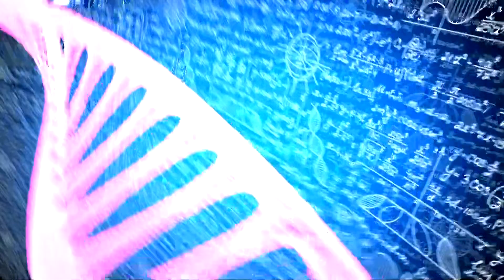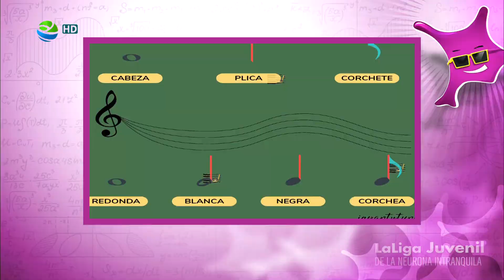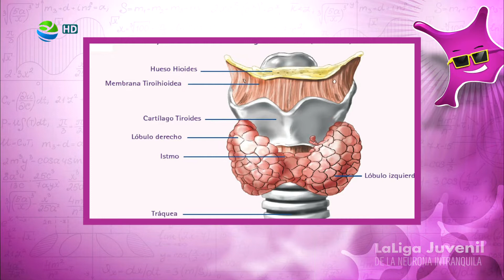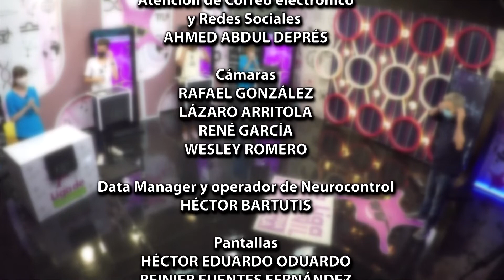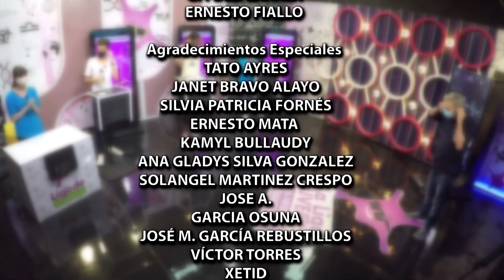LaLiga Juvenil S05E24 (26-may-2022)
Cuarto programa de la segunda bimestral

Únete a nuestro canal de Telegram para que compruebes tus conocimientos con nuestra pregunta diaria.
Escribe algún comentario: los leemos absolutamente todos.